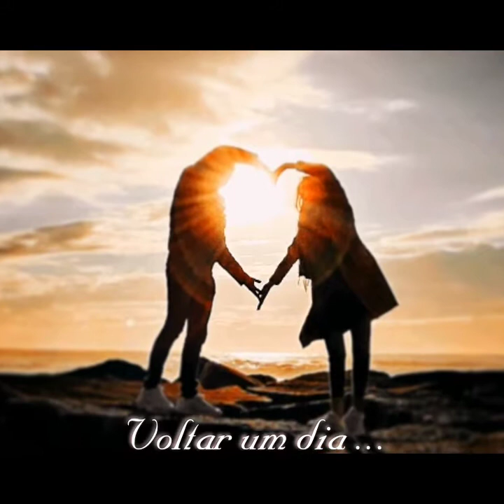Voltar um dia ...